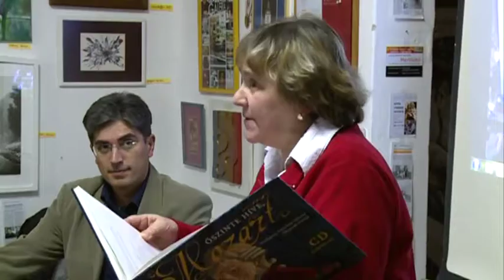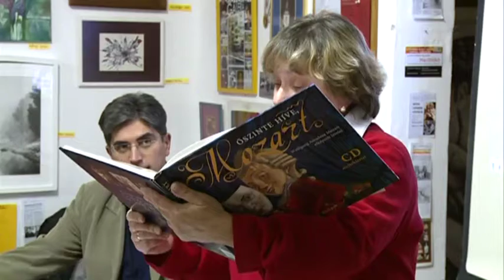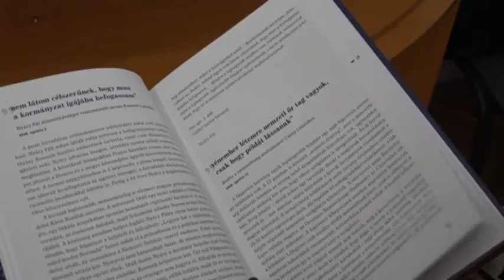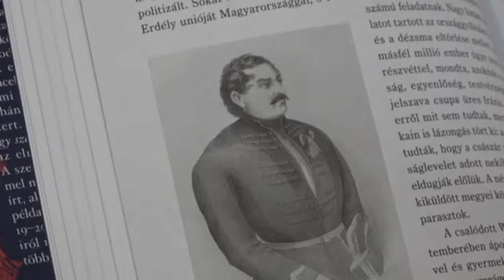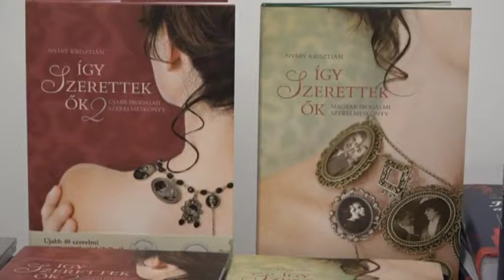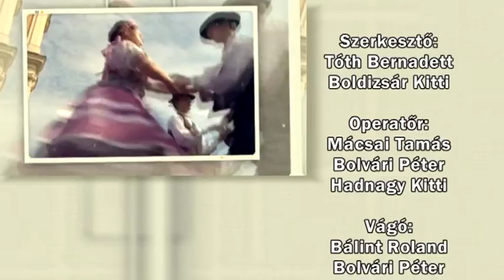Múzsa 2018. 02. 20.